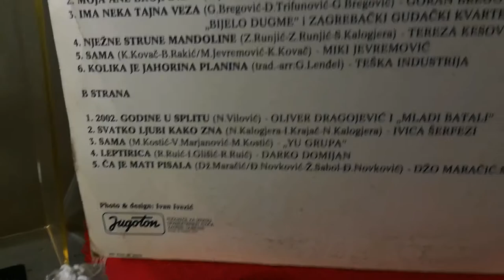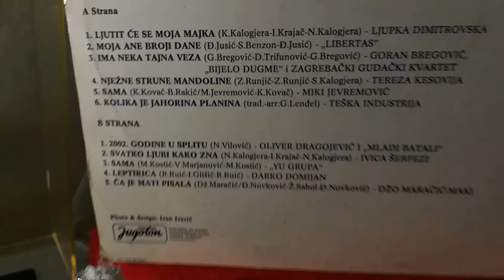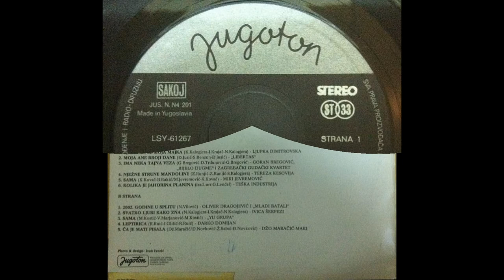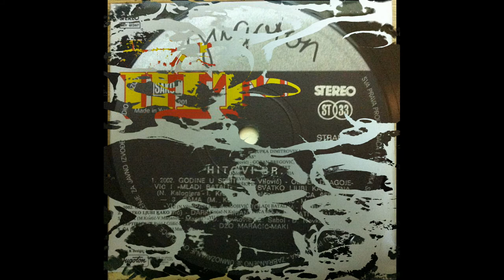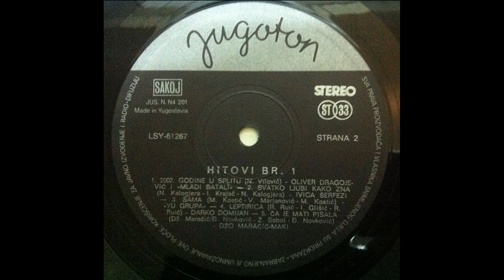YU Grupa – Sama *1975* /// *vinyl*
Label:
Jugoton ‎– LSY 61267
Format:
Vinyl, LP, Compilation
Country:
Yugoslavia
Released:
1976
Genre:

/M.Kostić – V.Marjanović – M.Kostić/

Arranged By – Gabor Lenđel (tracks: A6), Goran Bregović (tracks: A3), Kornelije Kovač (tracks: A5), Miodrag Kostić (tracks: B3), Nikica Kalogjera (tracks: A1 B2), Rajmond Ruić (tracks: B4), Đelo Jusić (tracks: A2), Đorđe Novković (tracks: B5)
Conductor – Stipica Kalogjera (tracks: A4)
Written By – Nenad Vilović (tracks: B1), Trad. (tracks: A6)

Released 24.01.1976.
Made by Jugoton, Jugoslavija.

PROMOTION ONLY!